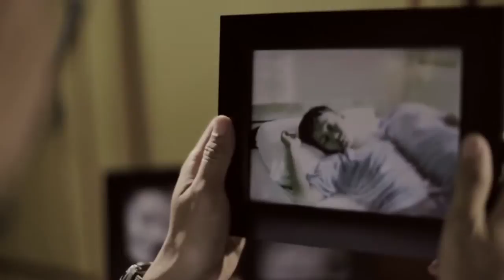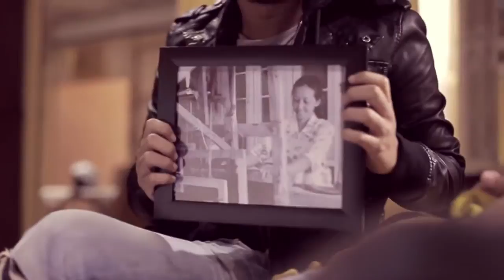Mojo - Dahsyat..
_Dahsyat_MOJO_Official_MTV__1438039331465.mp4